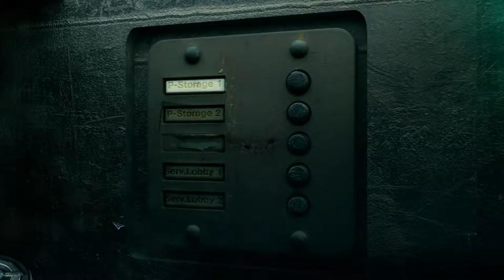The Fireplace: Stasis [Part 4]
Well, I'm blind as a bat. It was right next to it. Right next to it. Oh well, at least I might have the opporunity to free some poor wretched clones out of there misery, to put a positive spin on it. Screw the Cayne Corperation to hell and back.